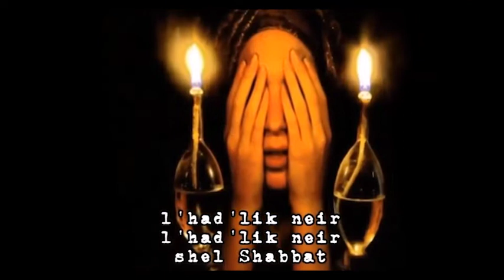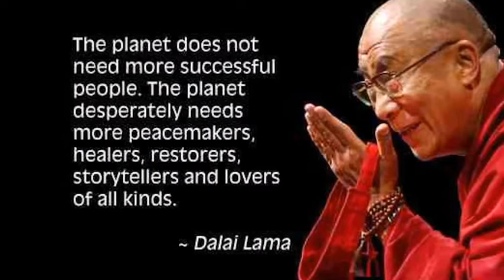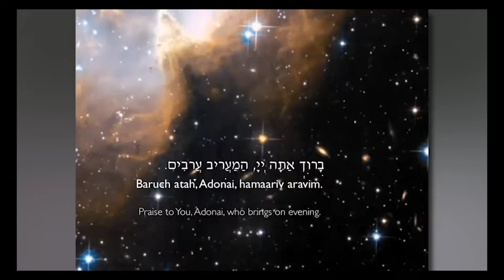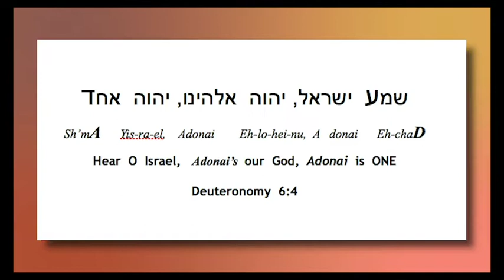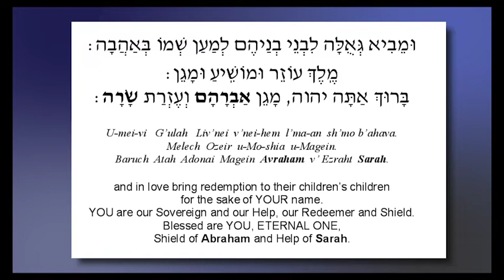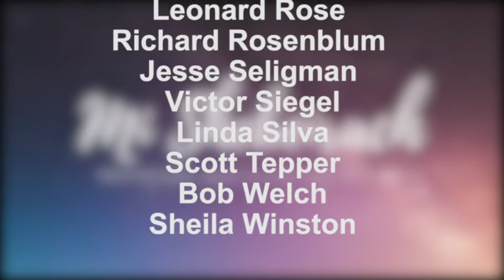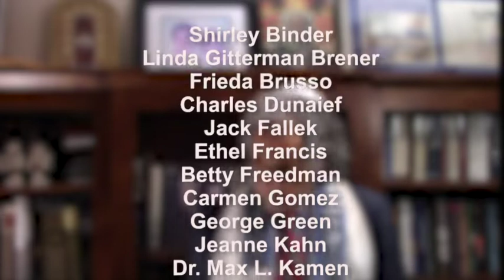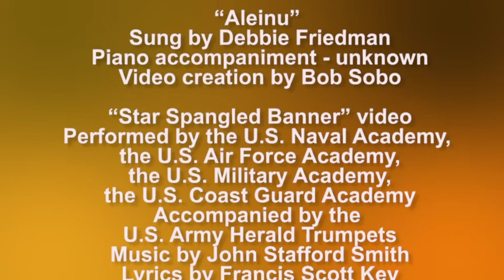09/11/2020 Congregation L'Dor Va-Dor's Virtual SHABBAT and tribute to our military and 9/11/2001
Welcome to our special SHABBAT, which includes the special prayers of forgiveness, Selichot, to be recited as we approach the High Holy Days next week.  Our service honors our Military and Veterans, who are serving now and in the past.  We remember this date 19 years ago, 9/11/2001 and include a special tribute ttho all those lives lost on that horrifc day and honor the first responders who risked their lives.

Please join with us and our Rabbi Barry Silver; enjoy the blending of special videos, meaningful and inspiring words, prayers and song as we experience a special Shabbat together with L'Dor Va-Dor.  Included in tonight's Shabbat are the songs of "We are Loved" by Rabbi Shir Yakov Feit, V'ahavtah by 3B4JOY, "Heal Us Now" by Hazamir Hasharon, the National Anthem presented by the Military Academies Chorus, Hinei Ma-tov, As We Bless, and more, presented by our cantorial soloists Rose Lopater and Andrew Susman.

As we prepare for the upcoming Jewish New Year 5781, we hope that this video starts to put you into the spirit to move forward into the beautiful and awesome High Holy Days.  We wish you all a special Shabbat Shalom.  We welcome one and all to enjoy our HIgh Holy Day services which will be available complimentary on September 18 and 19 for Rosh Hashanah!  Be inspired by our new approach to Judaism and join with us and/or support us on this admirable mission as we build the Judaism of Tomorrow TODAY, a Judaism based on modern understanding, reason and science!